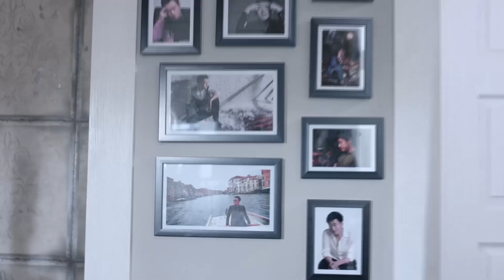【甜蜜爆笑】灰姑娘潜入霸道总裁豪宅，偷拍、偷吃、还偷拿...总裁回到家发现异样，满脸宠溺的表情！ 😋 chinese drama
♥该视频源于电视剧《只为遇见你》
♥剧情简介：该剧改编自未再的小说《洁身自爱》，讲述了高洁、于直因珠宝而相识，在经历了家族斗争后分手，最终因共同的艺术理念，二人再度走到一起，重获爱情的故事。
♥主演：张铭恩、文咏珊、魏千翔、汤梦佳、马雅舒